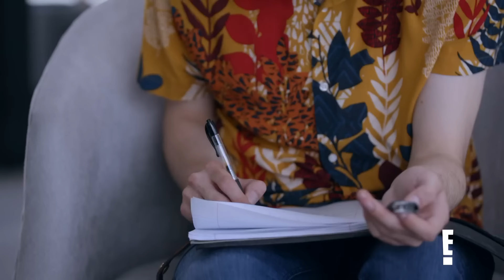Tyler Henry Offers Lala Kent Closure After Father's Recent Death | Hollywood Medium | E!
Hollywood Medium Tyler Henry offers Lala Kent closure following her father's unexpected passing. Plus, the "Vanderpump Rules" star gets details about her future family. Check it out on this classic clip of "Hollywood Medium With Tyler Henry."